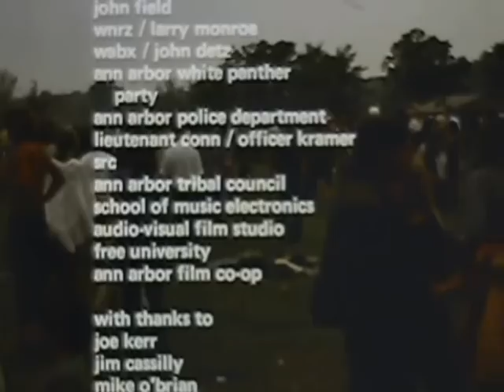Ann Arbor Summer '70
Documentary of the Free Summer Park Concerts and the Ann Arbor Blues and Jazz Festival during the summer and fall of 1970. The film was paid for by a grant from the City of Ann Arbor to advertise their success in building good relationships with student activists and demonstrators by utilizing city parks for weekly free live rock concerts that alleviated some of the student stress being felt at major universities around the country.

This film's history is the basis for the novel, "Sometimes...I Don't Remember Much of the '70s," (August 2019) written by Dr. Norman P. Johnson.  The book partially fictionalizes the rise of Ann Arbor Rock & Roll politics, sexual revolutions, drug smuggling, and anti-war protests at liberating universities of the early '70s.